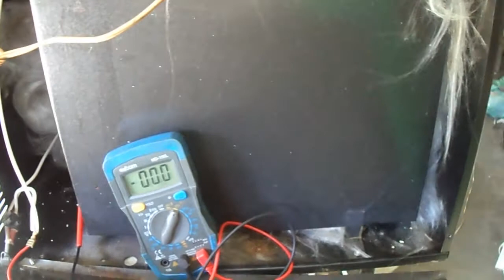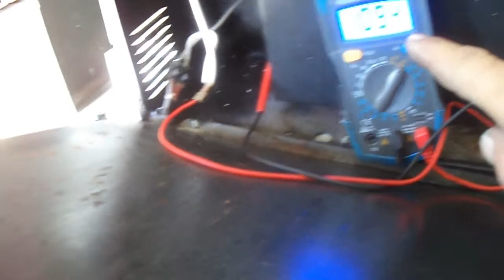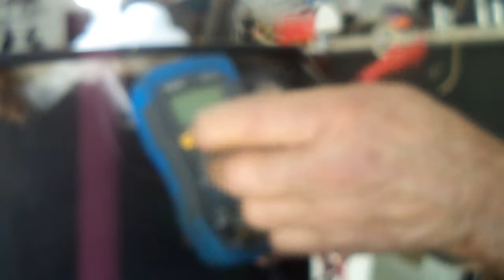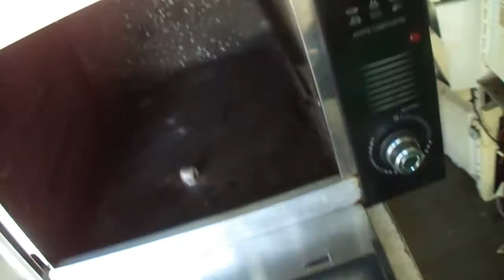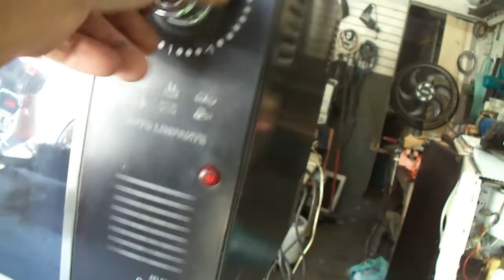Gran Master Gourmet Forno Elétrico Resistência quebrada,Gran Master Gourmet Electric Oven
Pulo do Marcao Visite